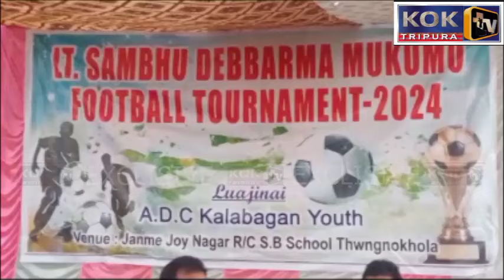LT. SAMBHU DEBBARMA MUKUMU FOOTBALL TOURNAMENT JANME JOY NAGAR SCHOOL THWNGNOKHOLA